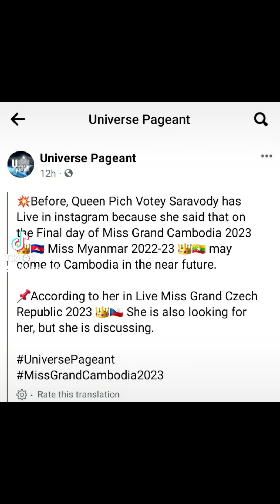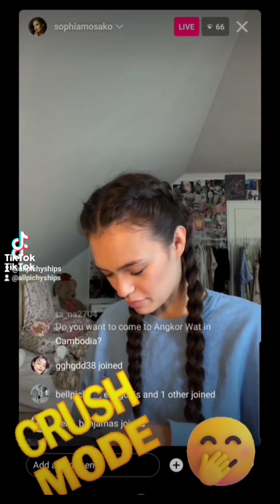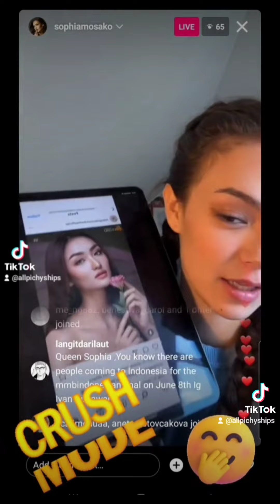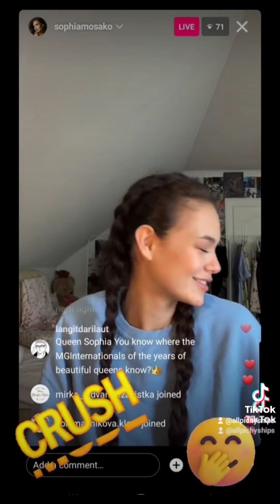Sophia will attend MGC Final Show!! Pichy announced on her Live🏳️‍🌈🤭😏